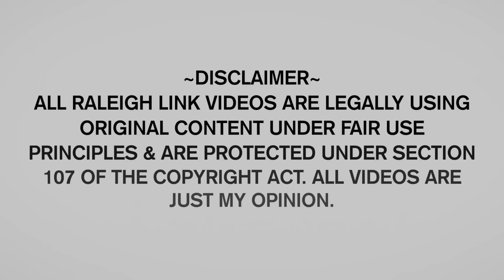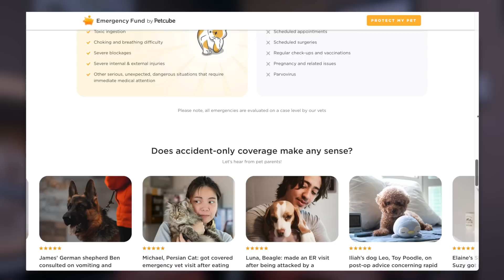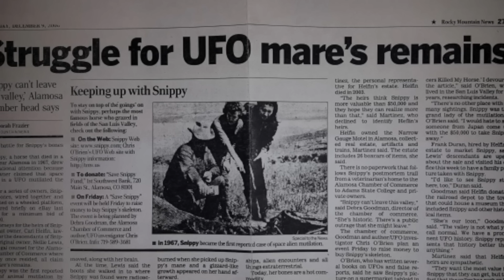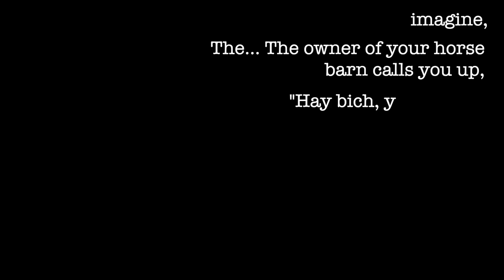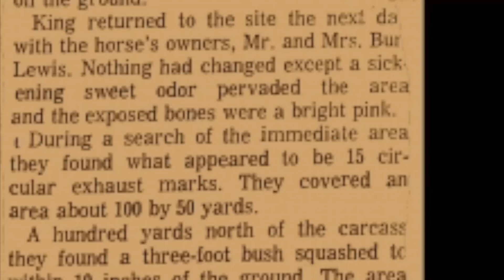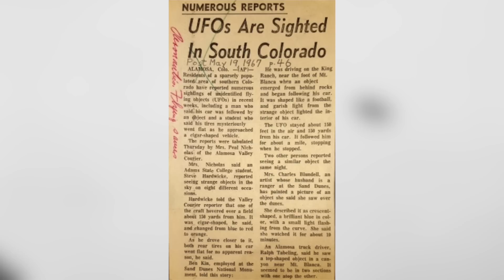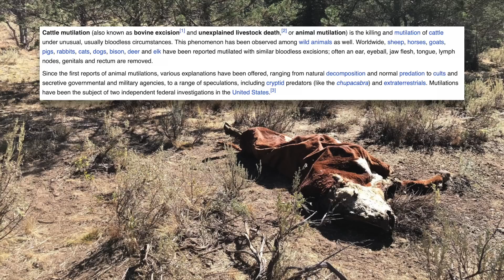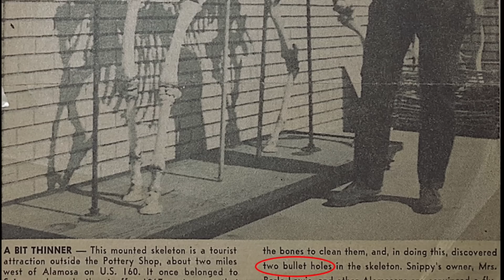What Happened To Snippy? | Unsolved & Unkempt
@RaleighLink  video discussing: What happened to Snippy, a horse UFO abduction from 1967!

Brand ambassador for @AnimalNutritionCalculator, keep your animals healthy and happy, try Animal Nutrition Calculator for FREE

(I do not possess any social media accounts. Any unauthorized accounts on any social media platform are merely fan accounts.)